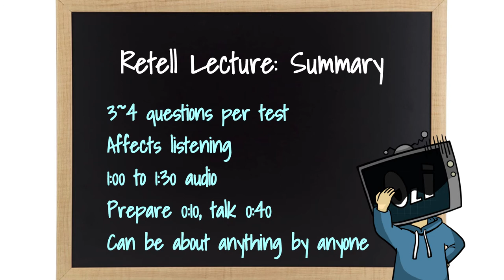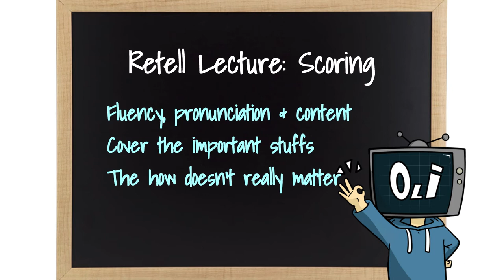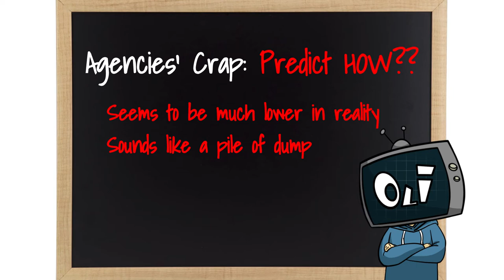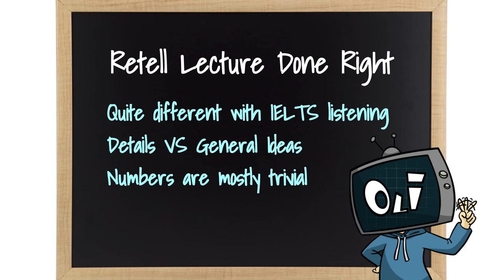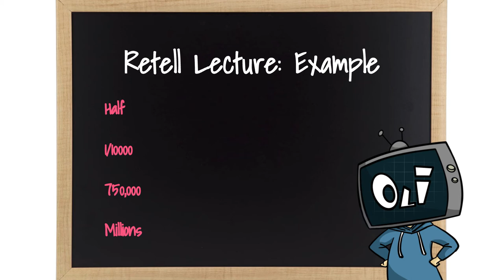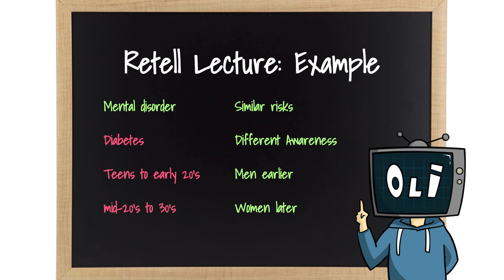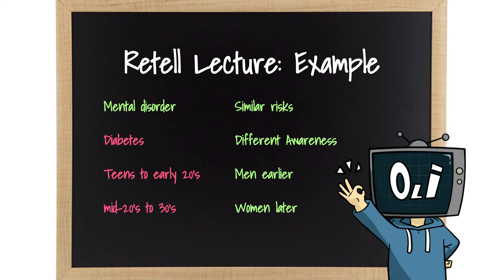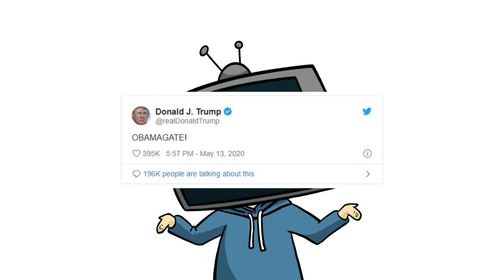PTE-A Crash Course 1.4 Retell Lecture: score high the PROPER and EASY way!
After seeing so many students struggling with Retell Lecture even after going through the courses with some agencies, I decided to innovate and develop my own philosophy. And it works wonderfully! No more painful memorizations, anxiety towards potential new questions, and taking your chances with failed predictions. Learn how to do Retell Lecture correctly no matter what Pearson decides to throw at you!